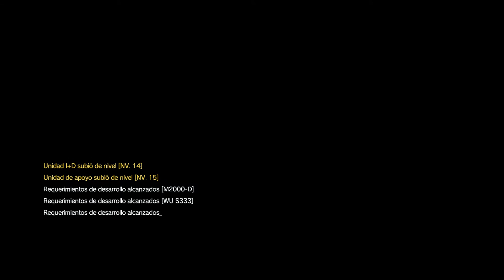MGS 5 The Phantom Pain #6 ¿DÓNDE DUERMEN LAS ABEJAS? - El Zorro!